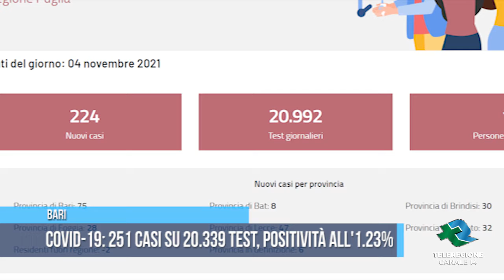BARI Covid 19 251 casi su 20 339 test, positività all'1 23 TG TELEREGIONE 05 11 2021